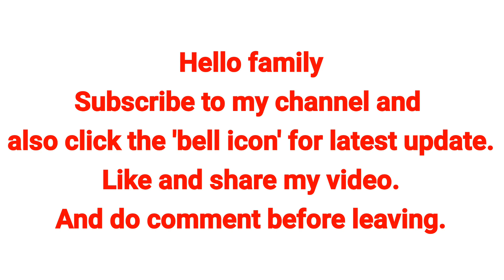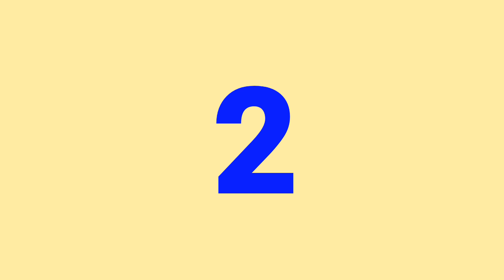2 very easy and quick shubh labh decoration| door & wall hanging| Diwali decoration 2020